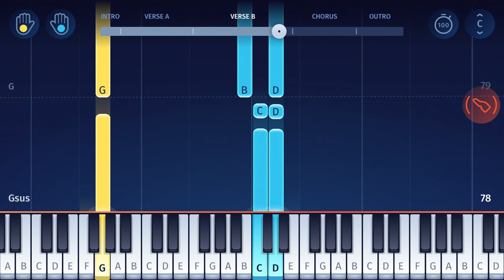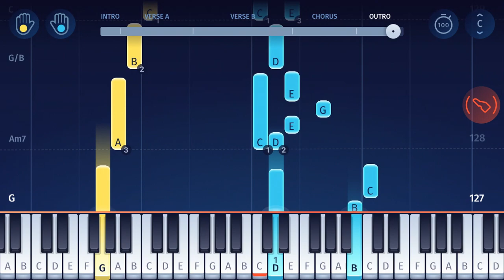Coldplay X Selena Gomez - Let Somebody Go - Piano Tutorial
Learn how to play “Let Somebody Go” by Coldplay & Selina Gomez on piano!
"Let Somebody Go" is a song from Coldplay's ninth studio album "Music of the Spheres" - a concept album set in a fictional planetary system. Featuring vocals from Selena Gomez, "Let Somebody Go" is a beautiful ballad about losing somebody... Another song from the album is "My Universe" ft. BTS - of course we have a tutorial for it!

In the OnlinePianist app, you can find piano versions of countless other Coldplay songs (including Clocks, Fix You, In My Place, Viva La Vida, A Sky Full of Stars, Atlas, Birds, Christmas Lights, Clocks, Hymn for the Weekend, Magic, Moving to Mars, Paradise, Trouble, Yellow and many more)!